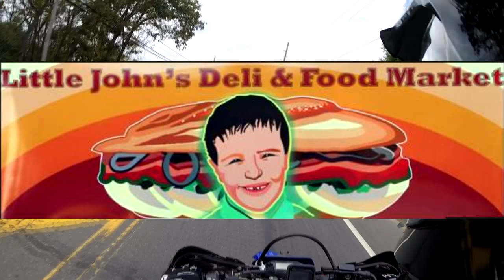Subscriber Ride - Bikerchick - Ep01 - NJBIKELIFE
cold ride with my instagram follower @biker_chick_86

Filmed with: GoPro HD Hero 3+ Black